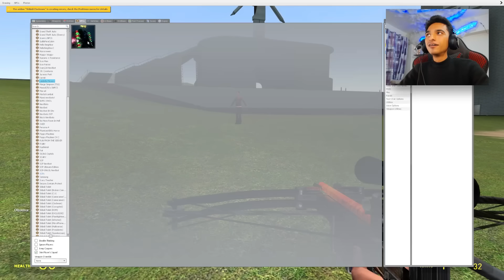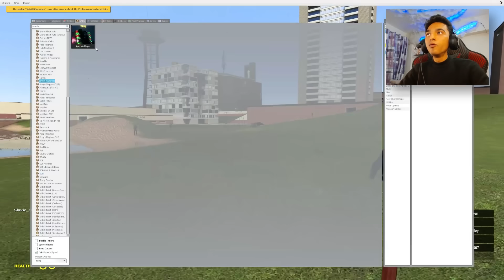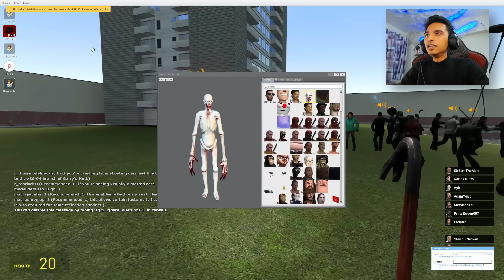محمود المحمص تحول الي هاكر ودخل علينا جوا اللعبه ولعب معانا😱 | Garry's Mod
عاوزين نوصل الفيديو 30 الف اعجاب👍عبده_ماندو